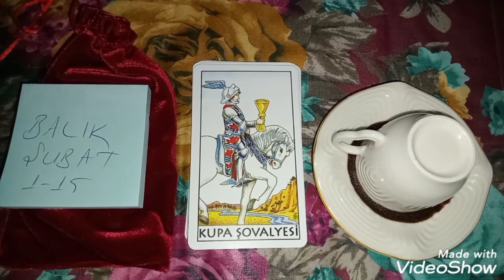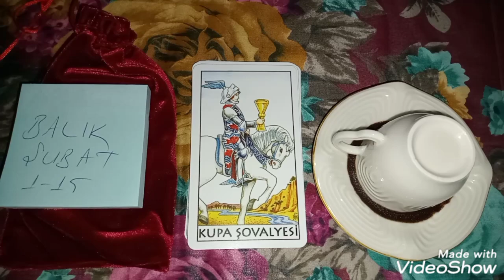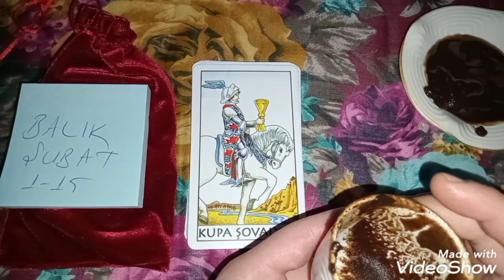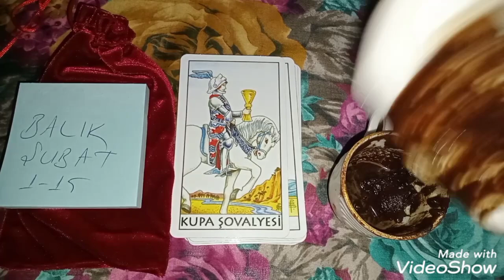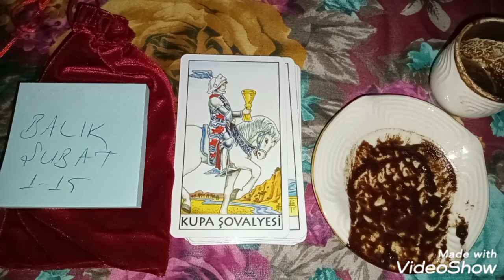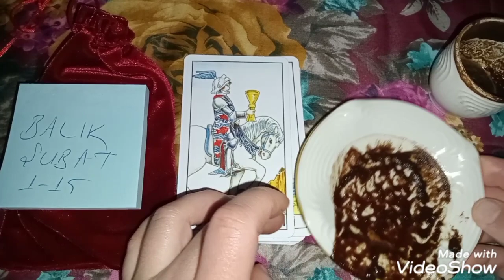Balık Burcu 1-15 Şubat 2022 Kahve Falı Açılımı / Şifalanacaksınız ♥️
Merhabalar